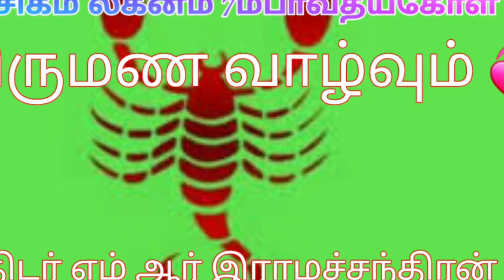விருச்சிகம் லக்னத்திற்கு 7ம்பாவ தீய கோள் 💞 திருமண வாழ்வும் 💞